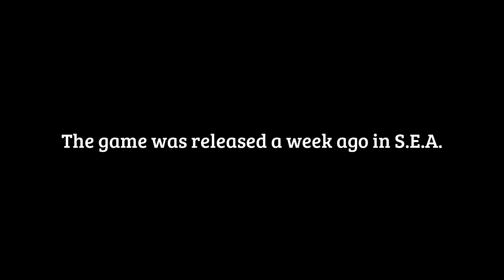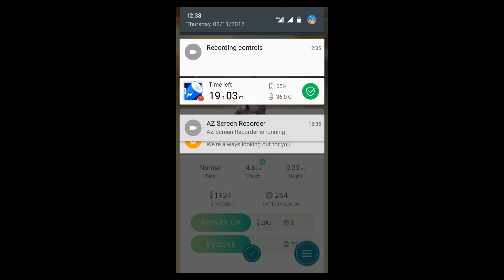The Chaos that is POKEMON GO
Kennz is joining the Pokemon Go bandwagon.. Tara lets play.

Venusaur, Charizard, Blastoise, Pikachu, and many other Pokémon have been discovered on planet Earth!
Now’s your chance to discover and capture the Pokémon all around you—so get your shoes on, step outside, and explore the world. You’ll join one of three teams and battle for the prestige and ownership of Gyms with your Pokémon at your side.

Notes:

- Information current as of July 5, 2016